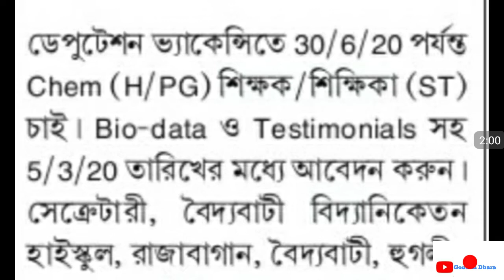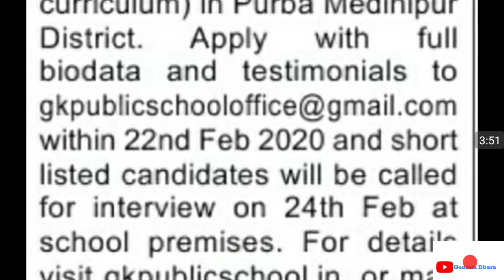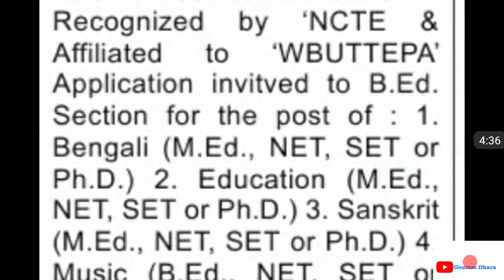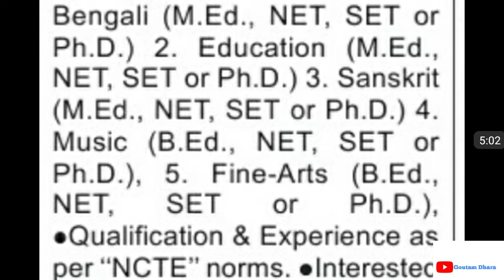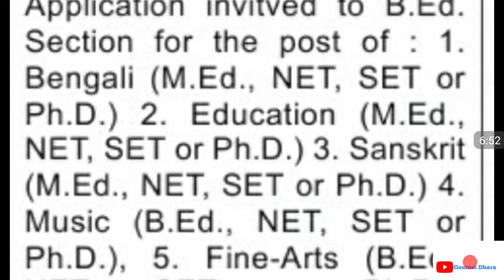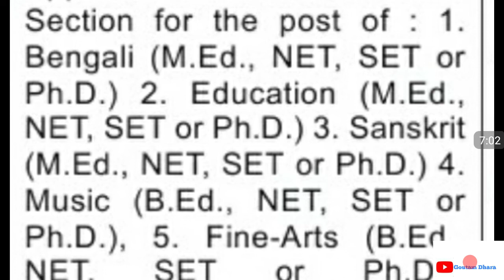ডেপুটেশন ভ্যাকেন্সি ১৯.০২.২০২০ তারিখের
Deputation Vacancy for graduate and post graduate
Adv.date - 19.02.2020